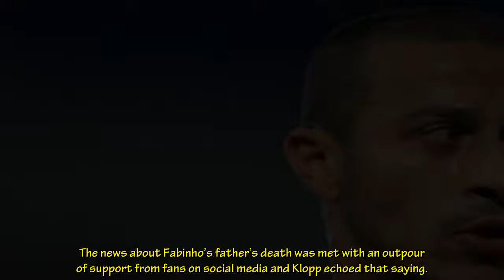Klopp Talk: Thiago and Henderson Close to Return